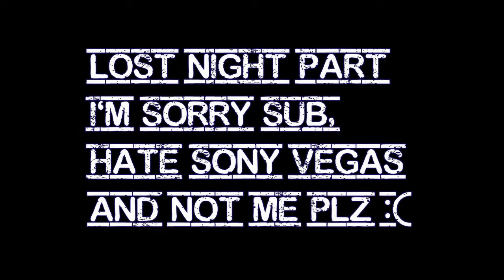Strategic Outcomes—Operation Grimm's Reaper: The Corn-Dog Lover-Part #1.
Hey everyone, I'm finally back after a more or less long break.
Tried a different intro, don't really know if it's a success, let me know.
Anyhow to be quick, this missions is a custom mad one by subminuentisch, member of the Clan Strategic Outcomes aka =SO=.
We have two missions:
1°) Take out Wolf and take a picture of him.
2°) If possible rescue a hostage located in one of the towers of Devils castle.

This mission is the first one of hopefully a long series. At every mission, once the mission is completed, every player who staid in the end will obtain a share of the amount of money gained that he'll be able to spend to gear, weapons on the next mission.

Until next time, have a great day!